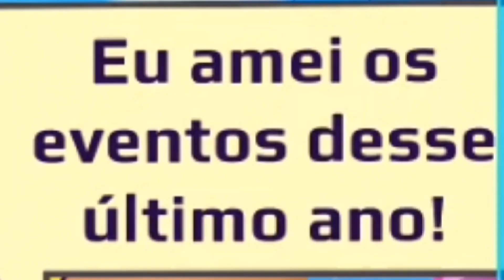A Barata de Estimação com Queen Bonny no PK XD + Erros de Gravação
Isadora Gonçalves @QueenBonnyGamer

Siga a gente no PK XD:  IsadoraGoncalvesIG
                                           TiaAlexandraIG

Siga a gente no Roblox: Isadoragonyt
                                           Alexandragoncalves07